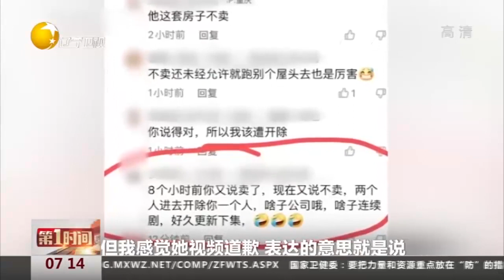中介私自翻墙进业主新房拍视频出售